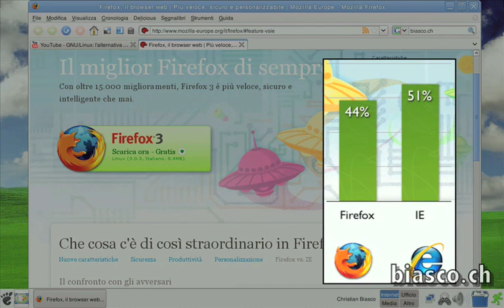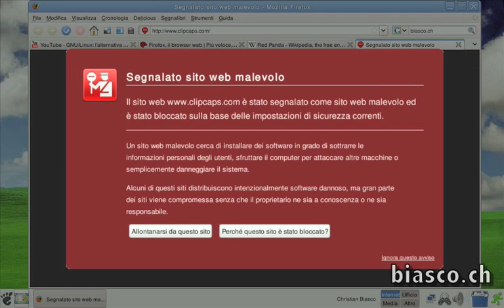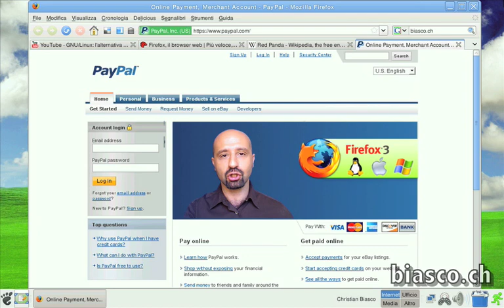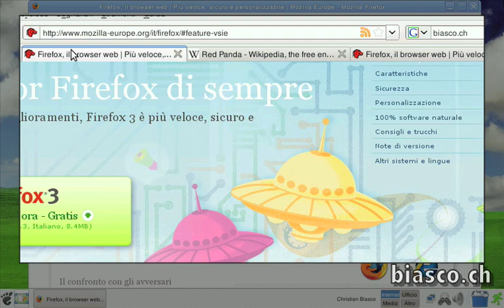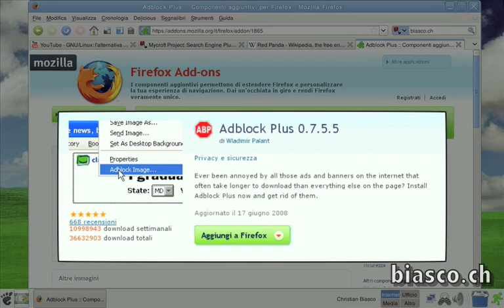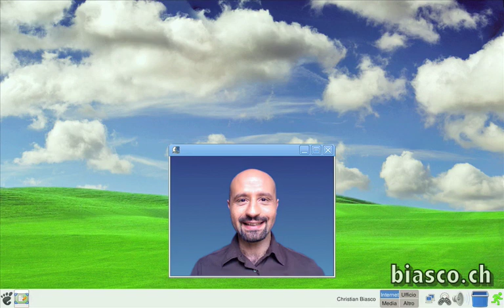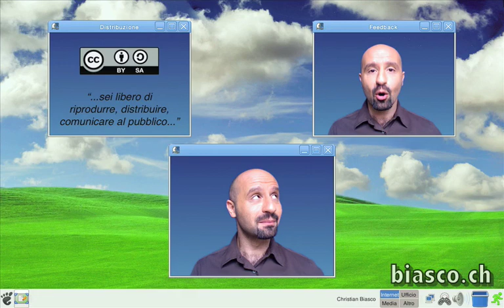Firefox: il browser di fuoco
un progetto di Christian Biasco

in collaborazione con: Giancarlo Biasco, Franco, Paolo Melchiorre, Sebastiano Mestre, Francesca Terri, Andrea Zanni, Emil Zonta

data: 25/10/08